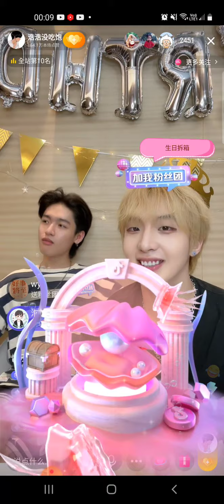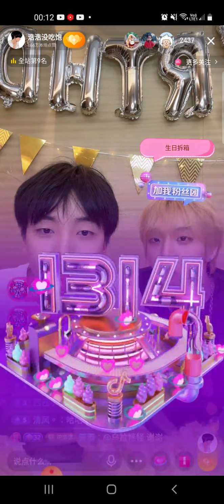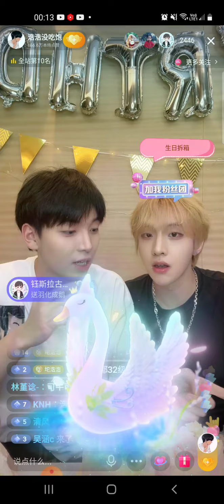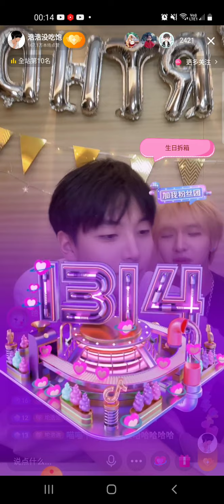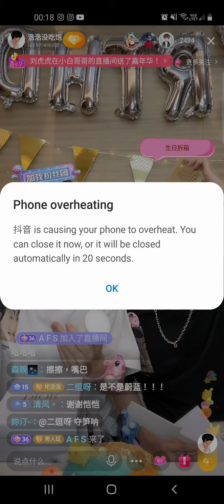HaoNie cp celebrated haohao b'day🎂🎂🎂